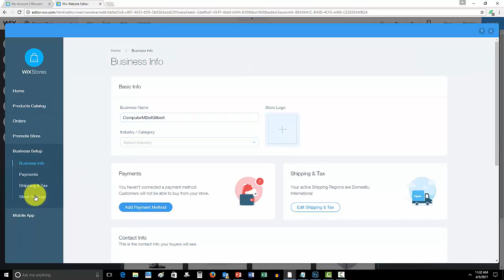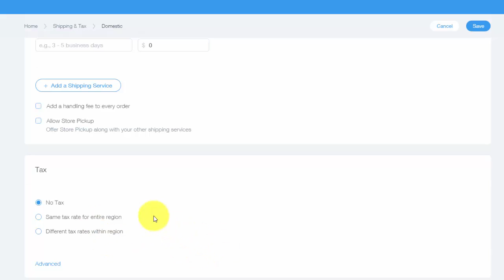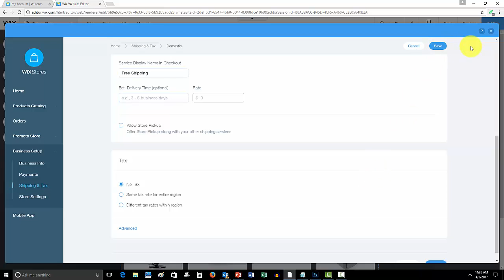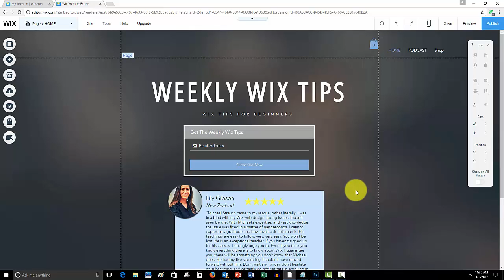Set Up Shipping Rules For An Online Store - Wix Website Tutorial For Beginners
Setting up your shipping rules for an online store in Wix is very quick and easy to do. With the Wix Stores app on the Wix App Marketplace, you have a lot of creativity over the design and appearance of your online store. However, you also have all control of the backend of your online store. This app makes it easy to add products to your online store, set up payments, set up shipping and tax rules and much more.
Topics Covered:
-Wix My Website Course
-Discussing My Wix Course
-Set Up Shipping Rules In Wix
-Setting Up Tax Information Wix
-Creating Your Shipping Rules
-Wix My Website Conclusion

Wix My Website Series:
This Wix series will have multiple Wix tutorials uploaded EVERY WEEK of 2017!